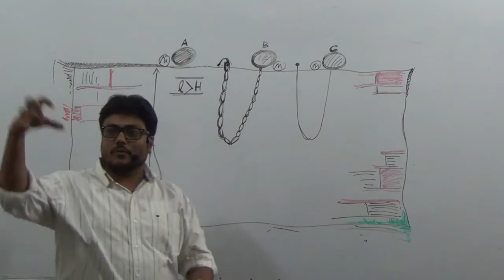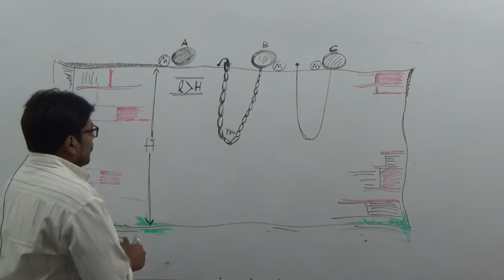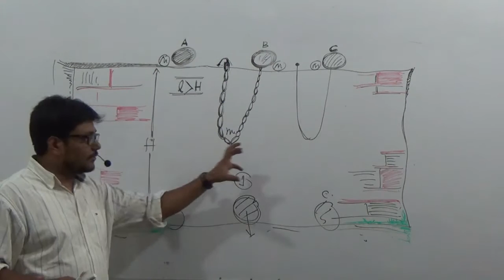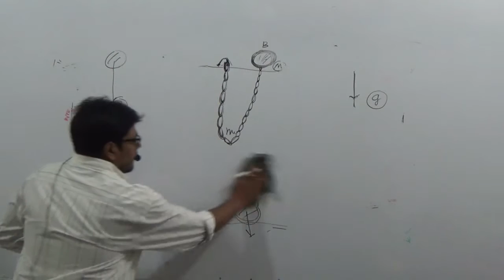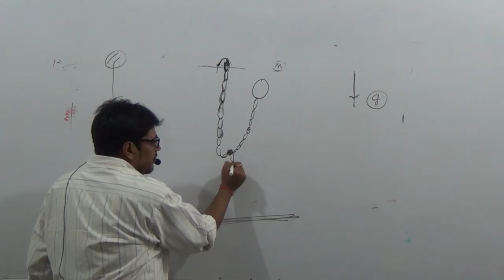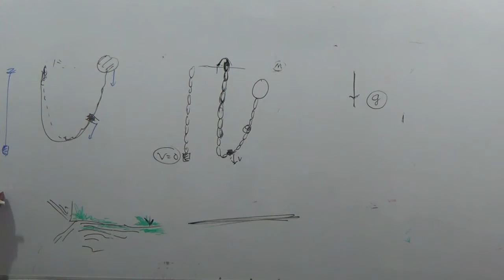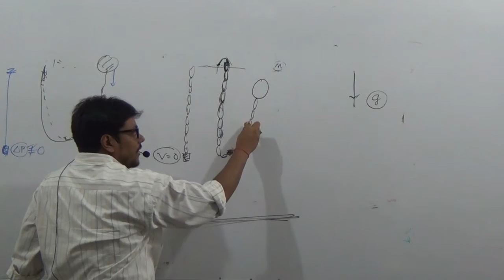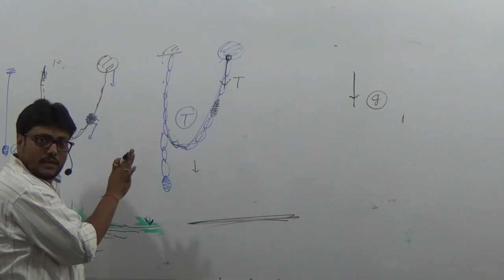Sphere connected with chain will strike first: amazing situation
A special arrangement can give acceleration of body moving under gravitational force greater than 9.8.